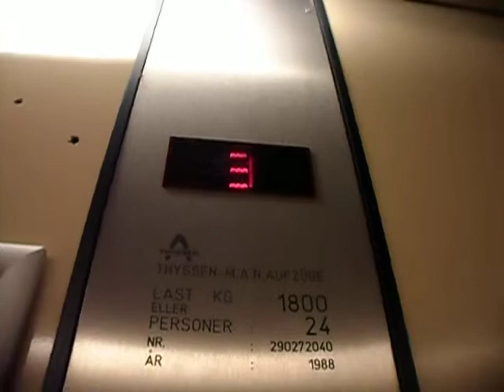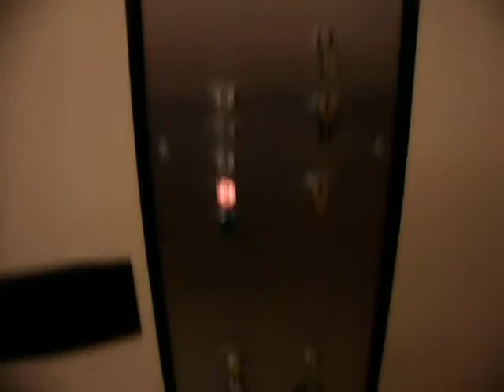Thyssen at ANFI Vaagen